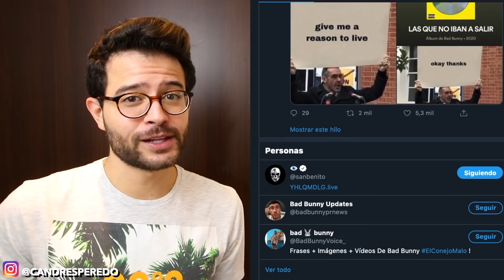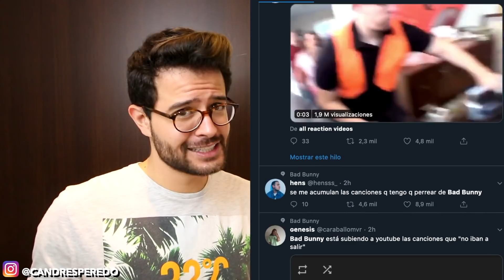BAD BUNNY Y KIM LOAIZA SORPRENDEN A LAS REDES! ROD CONTRERAS GENERA DEBATE POR SU TATUAJE! - CANDRES